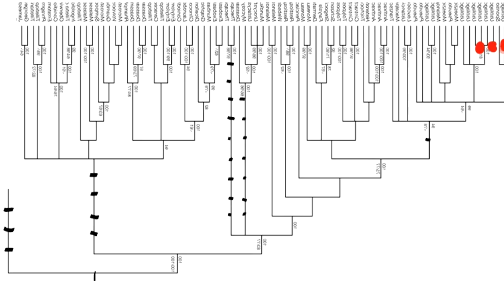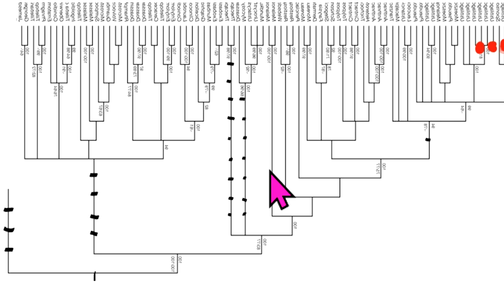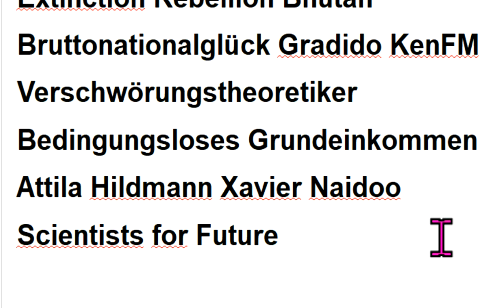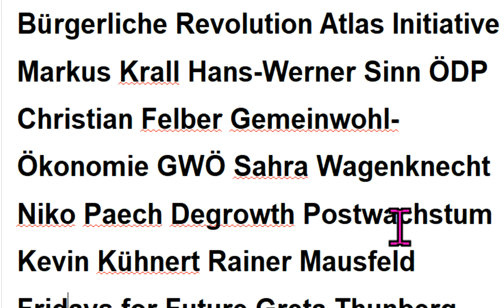Irrtümer bei Corona Markus Krall Attila Hildmann Xavier Naidoo Hans-Werner Sinn Fridays For Future ↓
513 KenFM Greta Thunberg Gemeinwohl-Ökonomie Sahra Wagenknecht Niko Paech Extinction Rebellion Christian Felber Degrowth GWÖ ÖDP Scientists For Future Luisa Neubauer Kevin Kühnert Gradido Carla Reemtsma Postwachstum Ökologisch-Demokratische Partei Bhutan Bruttonationalglück Bürgerliche Revolution Atlas Initiative . - Permakultur Cradle2Cradle Bonobo-Kommunismus Quelle Greta Thunberg Fridays for Future Markus Krall Christian Felber Gemeinwohl-Ökonomie GWÖ ÖDP Hans-Werner Sinn Ökologisch-Demokratische Partei Gradido Cradle2Cradle Permakultur Bhutan Bruttonationalglück Sahra Wagenknecht Niko Paech Kevin Kühnert Rainer Mausfeld Luisa Neubauer Carla Reemtsma Postwachstums-Ökonomie Degrowth Bonobo-Kommunismus Andreas Michalsen Max Otte hans-georg maaßen WerteUnion ulrike herrmann Atlas Initiative Dr. med. Rüdiger Dahlke Scientists for Future KenFM Jörg Spitz Karl J. Probst Bürgerliche Revolution Ernst Wolff Corona Covid 19

MfG

Kostenlose Telefon-Konferenzen weltweit:
8-stelliger beliebiger Einmal-Zugangs-Code